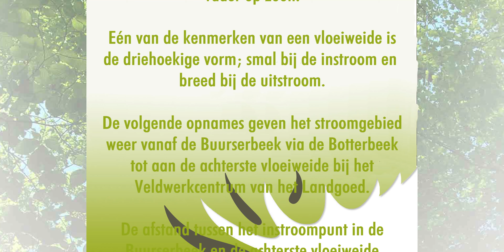Van beek tot vloeiweide movie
Door aanhoudende hitte, schaarse regenval
en warme winters ontstond er omstreeks
het jaar 1000 na Christus een grote behoefte
aan een goede irrigatie van de weidegebieden.

Ook Het Lankheet beschikt al eeuwen lang over
zo'n zgn. "Vloeiweiden systeem".

Deze zijn in een ver verleden met de hand
aangelegd en de kennis hierover ging van
vader op zoon.

Eén van de kenmerken van een vloeiweide is
de driehoekige vorm; smal bij de instroom en
breed bij de uitstroom.

De volgende opnames geven het stroomgebied
weer vanaf de Buurserbeek via de Botterbeek
tot aan de achterste vloeiweide bij het
Veldwerkcentrum van het Landgoed.

De afstand tussen het instroompunt in de
Buurserbeek en de achterste vloeiweide
bedraagt ongeveer één kilometer.